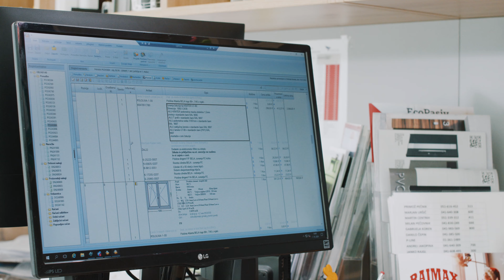Rajmax slovensko okno za prijetno toplino bivanja